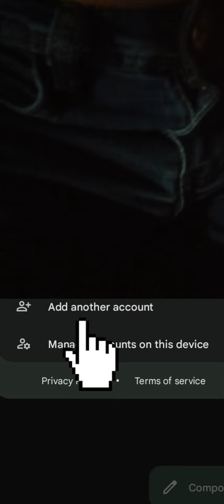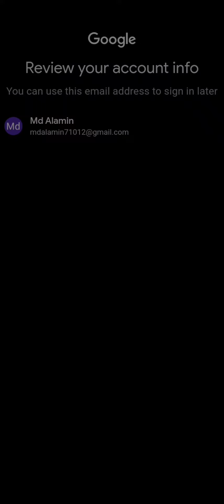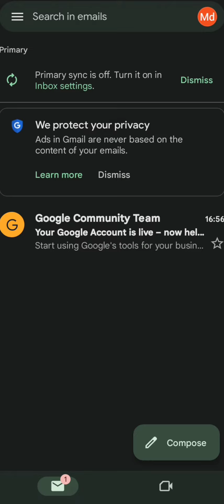How to Create Gmail Account || Gmail Account কিভাবে খুলবো?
how to create gmail account. kibabe gmail id khulbo. how to create gmail account in mobile. kibabe mobile diye gmail account khulben.